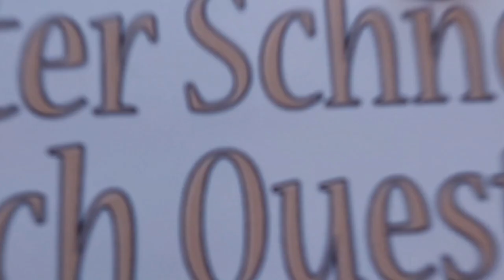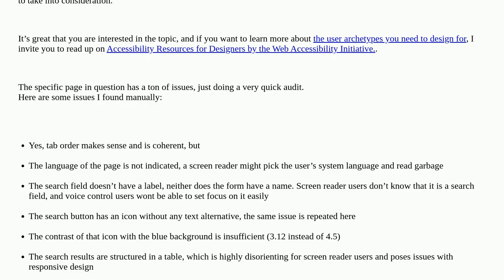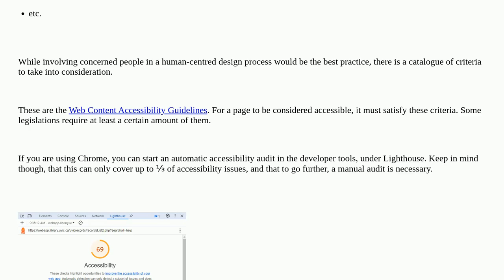Ux: Is search-responsive hierarchy accessible?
Is search-responsive hierarchy accessible?

A special thanks goes out to the community

  hierarchy search accessibility